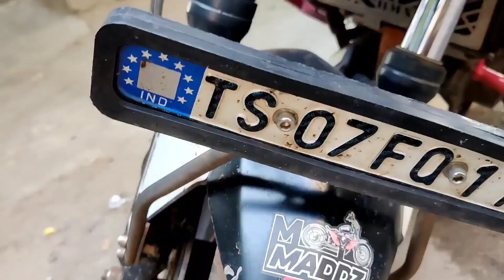Dominar 400 Ownership Review | Pros and Cons explained in this Video| Neelu arts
మీ వాహనము యొక్క పికప్ & మైలేజ్ పెంచే NR CARBON ANTIDOTE కోసం

 NR CARBON ANTIDOTE వలన ఉపయోగాలు:
1) ఇంజన్ యొక్క combustion chamber చాంబర్ లో నిల్వ ఉన్న కార్బన్ ఉద్గారాలను తీసివేస్తుంది
2) ఇంజన్ యొక్క combustion chamber లో పెట్రోల్ అధికశాతంలో వృధా అవ్వకుండా చేస్తుంది
3) ఇంజన్ యొక్క Knocking తగ్గిస్తుంది
4) వాతావరణ కాలుష్యాన్ని నివారించి మీ యొక్క వాహన ఇంజన్ కాలపరిమితిని పెంచుతుంది
5) మీ వాహనం మైలేజ్ 20 శాతం అధికం చేస్తుంది
6) మీ వాహనం యొక్క పిక్ అప్ పెరుగుతుంది, టార్క్ పెరుగుతుంది, పవర్ పెరుగుతుంది
 NR CARBON ANTIDOTE యొక్క అవసరత కలిగిన వాహనాలు:
1)అధికమైన నల్ల పొగను వెదజల్లుతుంటాయి
2) వాహన సైలెన్సర్ నుంచి ఇంధన వాసన వెలువడుతుంది
3) ఇంధనం వ్యర్థముగా ఉపయోగించబడటం వలన సైలెన్సర్ నుంచి నిప్పు కనికలు వెలువడుతుంటాయి
4) క్లచ్ ప్లేట్లు బాగానే ఉన్నప్పటికీ బండి పికప్ తక్కువగా ఉంటుంది
5) బండి కండిషన్ అంతా బాగానే ఉన్నప్పటికీ మైలేజ్ చాలా తక్కువ వస్తుంది
NR CARBON ANTIDOTE అవసరం లేని వాహనాలు:
1) ఈ వాహనాల నుంచి నల్లటి పొగ కాని తెలలని పొగ గాని అధిక ఎక్షలరేషన్ ఇచ్చేటప్పుడు కూడా రాదు
2) మంచిగా మైలేజ్ వస్తుంది
3) స్పార్క్ ప్లగ్ గోధుమ వర్ణంలో మండి ఉంటుంది
4) వాహన పికప్ బాగానే ఉంటుంది
5) వాహన సైలెన్సర్ నుంచి ఇంధన వాసన రాదు
6) చివరగా ఆరోగ్యం గల వాహనానికి NR CARBON ANTIDOTE అవసరం లేదు
NR CARBON ANTIDOTE పనిచేయని సందర్భం:
1)మీ వాహనం బోర్ కి వచ్చినట్లయితే ఆ సమస్యను NR CARBON ANTIDOTE పరిష్కరించలేదు
2)వాహనం నుంచి వచ్చే తెల్లని పొగ నివారించ బడదు కానీ కాలుష్య శాతం నివారిస్తుంది
NR CARBON ANTIDOTE మీ వాహనానికి ఇంజెక్ట్ చేసే విధానం:
1)మీ వాహనం యొక్క Combustion Chamber నాకు మరియు కార్బొరేటర్ నకు ఈ మధ్యన గల AIR SUCCESSION పైపు నకు కానీ AIR INTAKE పైపు నకు గాని ఇంజెక్ట్ చేయవలెను
2) మీ ప్యాకెట్ నందు గల 20ml సిరంజీ తో నిండుగా లిక్విడ్ తీసుకొని మొదటి మోతాదుగా ఇవ్వవలెను
3) ఈ ప్రక్రియ అంతటికి సంబంధించి యూట్యూబ్ ఛానల్ నందు NR ANTIDOTE వీడియోలను పరీక్షించ వలెను
4) మొదటి మోతాదు ఇంజక్షన్ ఇచ్చిన తర్వాత మీ వాహనం యొక్క సైలెన్సర్ వద్ద తెల్లని కాగితాన్ని ఉంచి అధిక శాతంలో ఎక్సలరేషన్ చేసినట్లయితే కాగితం మీద నల్లని పొగ యొక్క కార్బన్ ఉద్గారాలు నిలిచి యున్న యెడల మరుసటి రోజు ఈ విధముగా కార్బన్ ఉద్గారాల పరీక్ష చేసి రెండవ మోతాదును ఇవ్వవలెను ఒకవేళ కార్బన్ ఉద్గారాల సంఖ్య పూర్తిగా నివారించబడి నట్లయితే రెండవ మోతాదు ఇంజక్షన్ ఇవ్వనవసరం లేదు